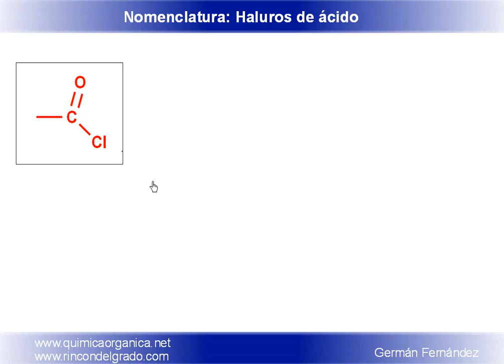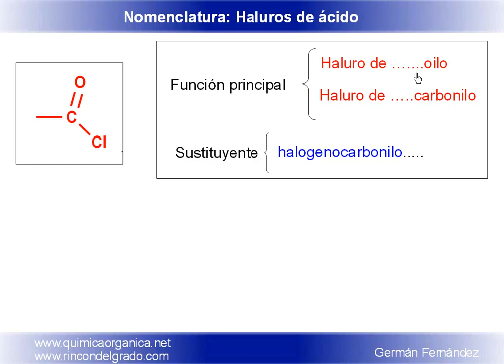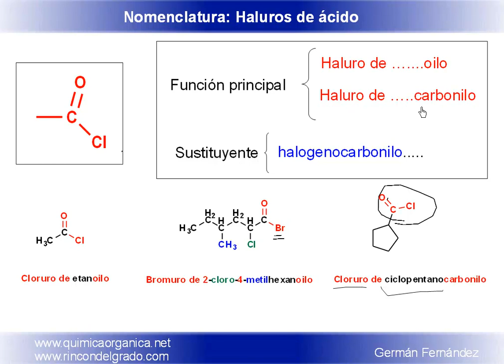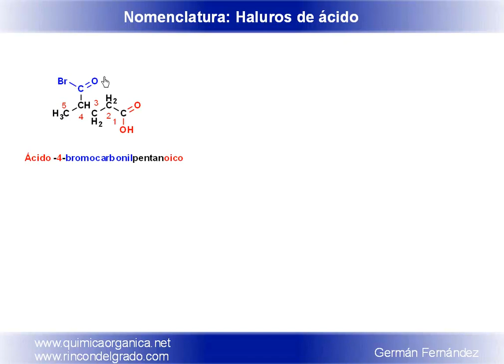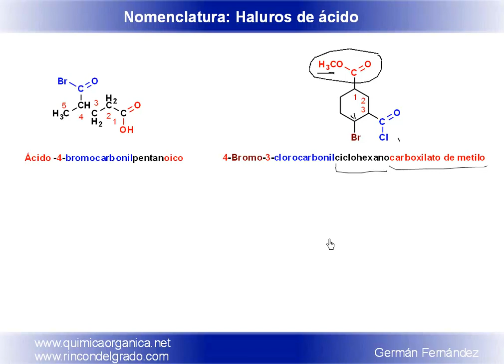Nomenclatura de Haluros de Ácido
Reglas IUPAC para la nomenclatura de Haluros de Alcanoílo (haluros de ácido)